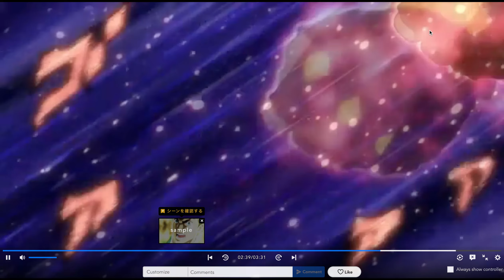this is what is happening in heaven with the joestars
this will never be a success